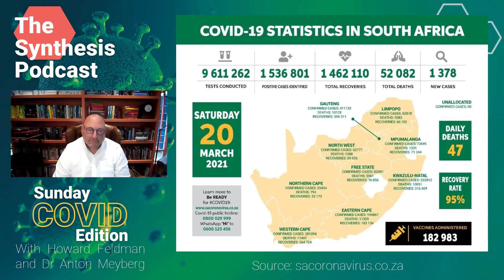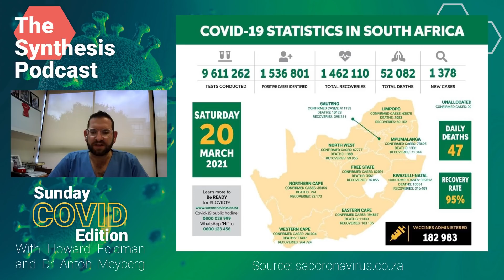Men Vs Women in The Battle Against Corona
Join Howard Feldman, Head of Synthesis Marketing & People, Author and Radio Show Host and Dr. Anton Meyberg, Physician and Pulmonologist for this week's podcast as they answer all your COVID-19 questions.